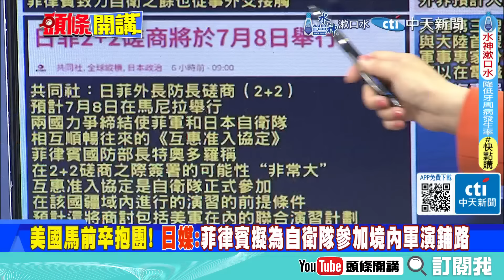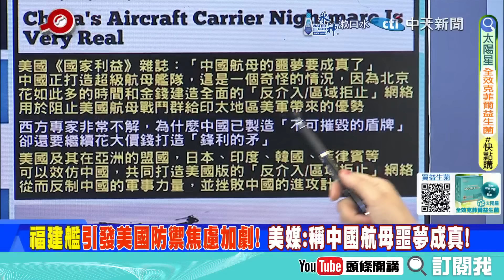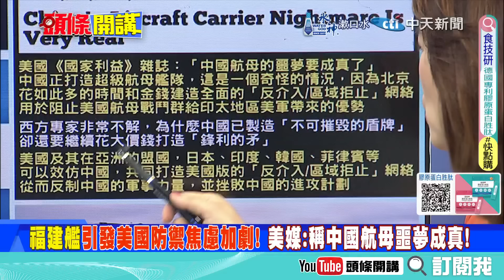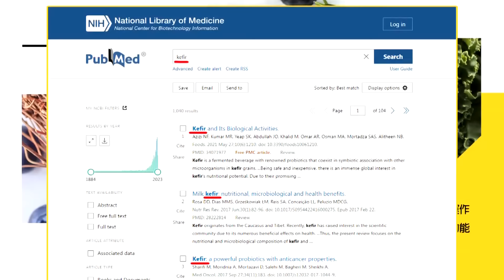小馬可仕難逃解放軍"五指山"! | 多個"特險情"遭火砲轟爛! 日本 紐西蘭前進南海挨巴掌!【頭條開講】完整版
【頭條開講 LIVE】地獄火海護台!北京笑看!美複製者計畫!海康威視繁殖力太強!蘇納克傻眼貓咪!紅酒賺不到!澳洲改盼龍蝦能賺人民幣! 20240611完整版 @HeadlinesTalk

請鎖定《頭條開講》YouTube頻道/每週一至週五20:00-22:00